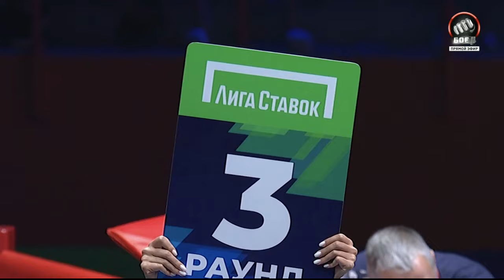Gabil Mamedov vs. Ilya Popov Russian National Championships 2023 Final (63kg)